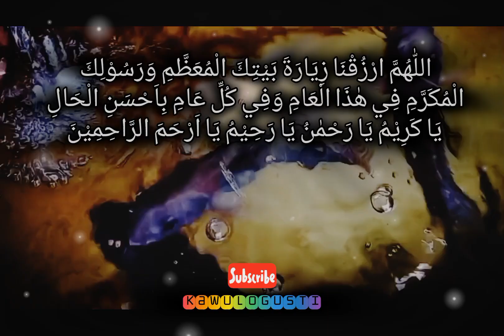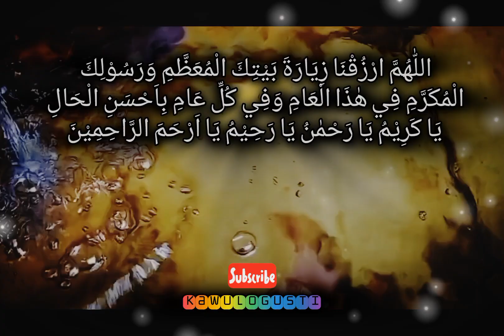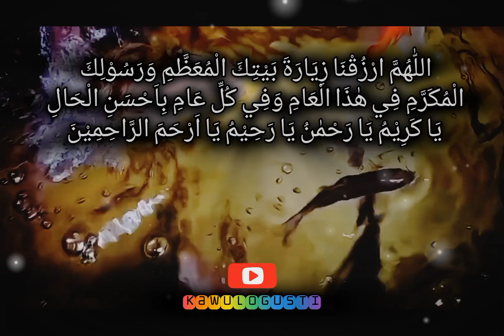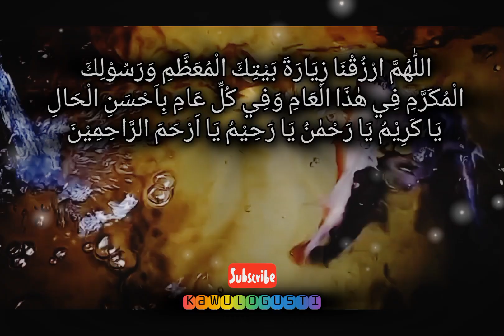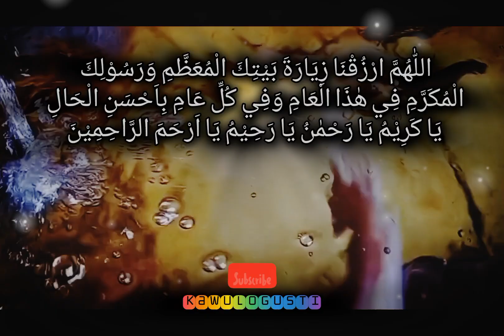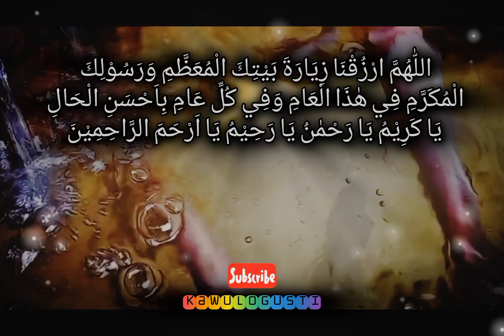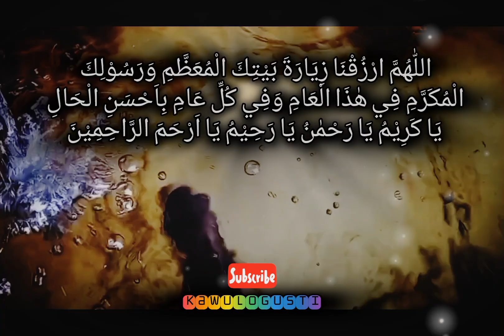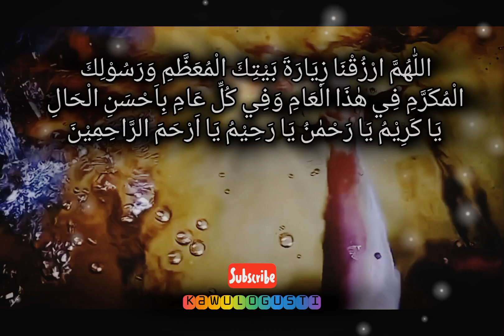DOA MUSTAJAB🕋AGAR MUDAH BERANGKAT IBADAH HAJI DAN UMROH🤲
Siapa yang tidak mau umroh, semua orang pasti ingin umroh. Namun, terlepas dari itu, melaksanakan umroh tentu harus memenuhi persyaratannya. Dimana, salah satu syarat agar bisa berangkat umroh yaitu mampu dalam finansial dan juga fisiknya. Bagi umat muslim yang kurang mampu tentu tidak takut ngga bisa berangkat haji dikarenakan semua hanya milik Allah SWT. Maka jika Allah SWT bekehendak tentu semuanya pasti terjadi bisa menunaikan ibadah umroh.

Berikut ini, bacaan doa agar bisa umroh atau haji yang bisa diamalkan oleh umat muslim, yaitu:
اللّٰهُمَّ ارْزُقْنَا زِيَارَةَ بَيْتِكَ الْمُعَظَّمِ وَرَسُوْلِكَ
الْمُكَرَّمِ فِي هٰذَا الْعَامِ وَفِي كُلِّ عَامِ بِاَحْسَنِ الْحَالِ
يَا كَرِيْمُ يَا رَحْمٰنُ يَا رَحِيْمُ يَا اَرْحَمَ الرَّاحِمِيْنَ

Allahummrzuqnaa ziyaarota baitikal muaddzom warosuulikal,
Mukarrom, fii haadzal aam, wafii kulli aam bi ahsanil haal,
Ya Kariim, Ya Rohmaan, Ya Rahiim, Ya Arhamar Roohimiin.

Artinya: “Ya Allah berikan kami rizki agar bisa mengunjungi RumahMu yang Agung, dan RasulMu yang mulia, di tahun ini dan di setiap tahun dengan keadaan yang paling baik, Wahai Dzat yang Maha Pengasih  dan Wahai Dzat yang Maha Penyayang. Wahai Sebaik-baik Dzat yang Memberikan Kasih Sayang.”

Doa seperti diatas memiliki keutamaan yang sangat baik dan bisa amalkan kapan saja. Semoga dengan berdoa kepada Allah SWT, semoga hajat dan cita-cita dapat terkabul. Disamping itu, jangan lupa Anda harus ikhtiar bekerja keras mengumpulkan uang untuk mempersiapkan pendafartaran dan juga bekal selama menunaikan ibadah umroh atau haji.

ayatalquran,
sholawat,
sholawat nabi,
sholawat pengantar tidur,
sholawat merdu,
sholawatan,
laillahaillallah,
doa,
doa muslim,
doa mustajab,
sholawat merdu,
sholawat hajat,
kaya raya,
rezeki mengalir deras,
rezeki lancar,
rezeki datang berlipatipat,
husnul khotimah,
husnul khatimah,
dimudahkan segala urusan,
yasayyidiyarasulallah,
hajat terkabul,
sugih,
rezeki halal,
laris,
rezeki berkah,
rezeki barokah,
rezeki berlimpah,
surga,
neraka,
surat al qadr,
keselamatan,
doa,
ayat al quran,
al quran,
rezeki lancar,
rezeki,
pembuka rezeki,
pembuka pintu rezeki,
umrah,
umroh,
haji,
ibadah haji,
ibadah